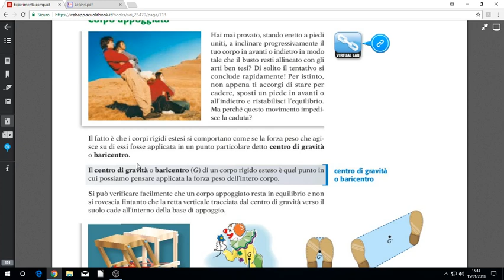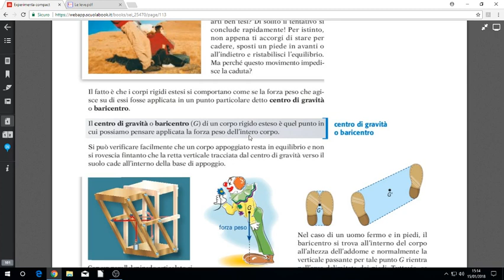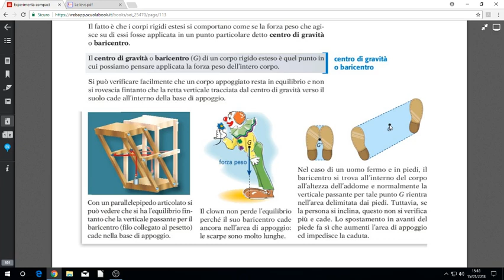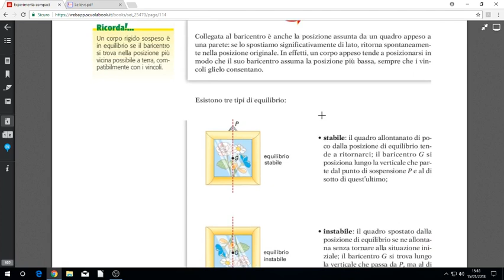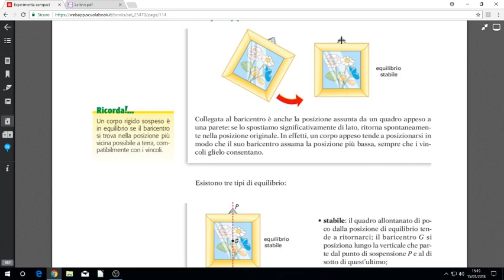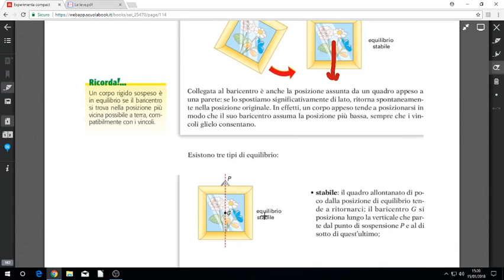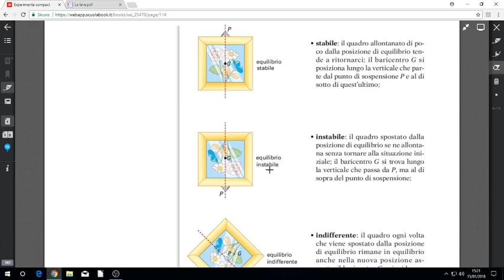5 4 Il baricentro di un corpo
equilibrio dei corpi appoggiati e sospesi